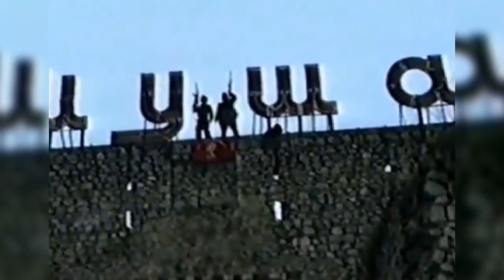«Քաղաքացի, հրամանատար, նախագահ»